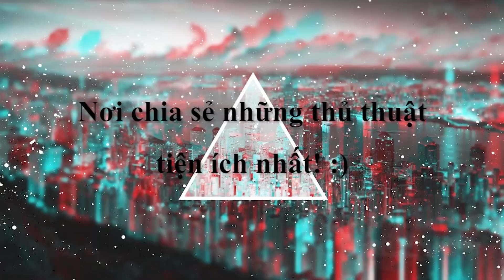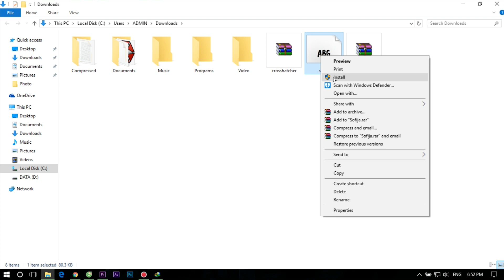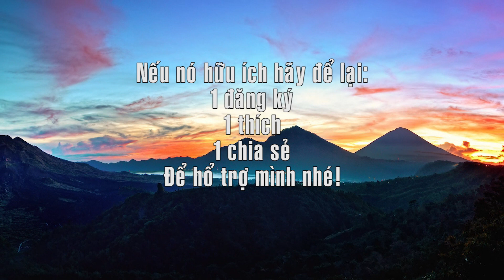Cách Thêm Font Chữ Vào Adobe Premiere Pro | Tips & Tricks #1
Còn các bạn có vấn đề gì cứ để lại comment ở phía dưới mình sẽ giải đáp thắc mắc nhé!